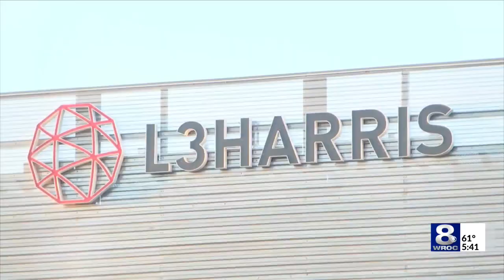Rochester’s role in prepping the latest GOES weather satellite for launch, and a look at what’s next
Every day our weather team shows you in some form, a picture from a satellite. But did you know those satellite images have a Rochester connection? The current generation of satellites, called the GOES-R generation, are all equipped with a specialized camera called an Advanced Baseline Imager, that was built by L3Harris.